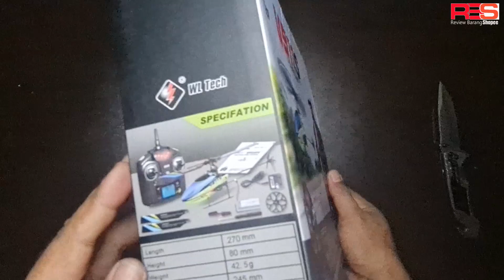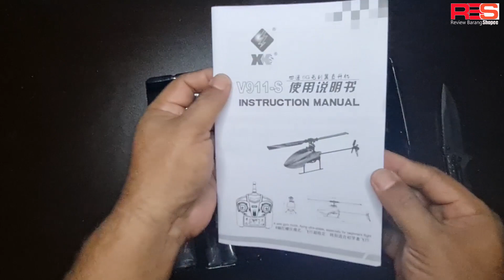RC Helicopter mudah kawal WLTOYS V911S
WLtoys K127 V911S 2.4G 4CH 6-Aixs Gyro Flybarless RC Helicopter RTF Battery 3.7v.

Battery-3.7v-i.23199850.2502912882

Frequency: 2.4G
Channel: 4CH
Mode 2: Left Hand Throttle
Body Length: 245mm
Body Height: 77mm
Flight Distance: 80-100M
Flight Time: Approx 6-7 Minutes
Battery: 3.7V 250mAH Lipo Battery (Included)
Battery Of Controller: 6*1.5V AA Batteries (Not included)

Original WLtoys K127 Helicopter
Frequency: 2.4G
Channel: 4CH
Flight Distance: 80-100M
Flight Time: Approx 16 Minutes
Battery: 3.7V 400mAH Lipo Battery (Included)